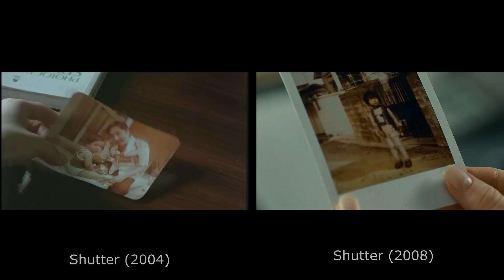Shutter: Original vs Remake | Side-by-side comparison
Visual comparison between thai movie Shutter (2004, directed by Banjong Pisanthanakun and Parkpoom Wongpoom) and American remake with the same name (2008, directed by Masayuki Ochiai).